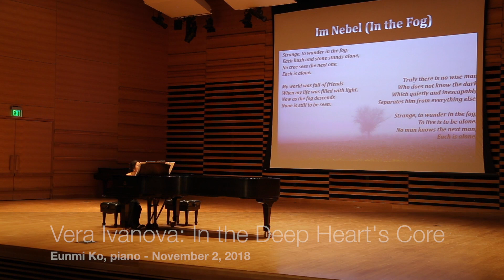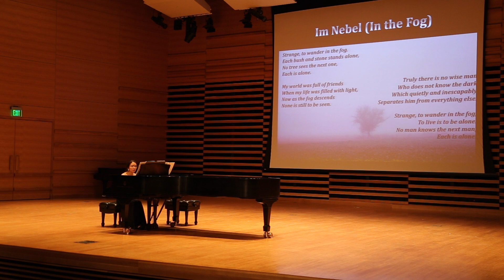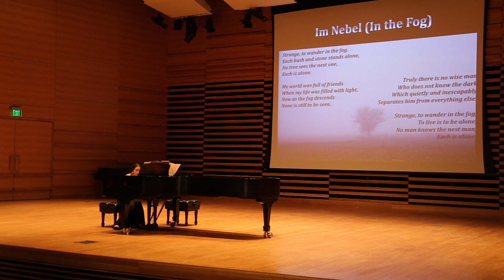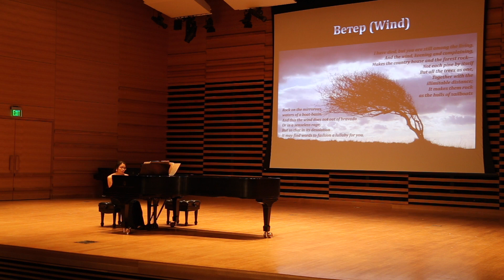In the Deep Heart's Core, Vera Ivanova (piano Eunmi Ko)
In the Fog
Wind

USF Concert Hall Nov 2, 2018